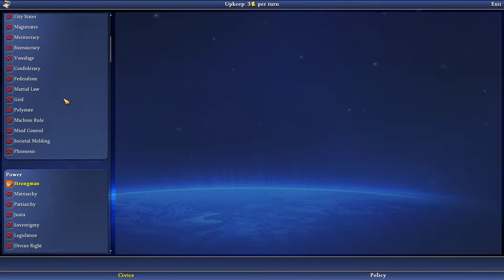Civilization 4: Caveman to Cosmos - Chiny #11 Nowe Osady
Civilization IV na modyfikacji Caveman2Cosmos to najbardziej rozbudowana gra z serii cywilizacja jaka do tej pory istnieje. Mam nadzieję że wam się spodoba :) Enjoy!